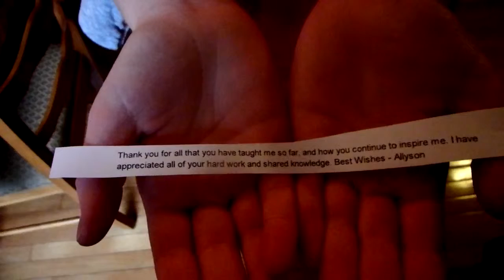We'll miss you Dr. Shaffer!